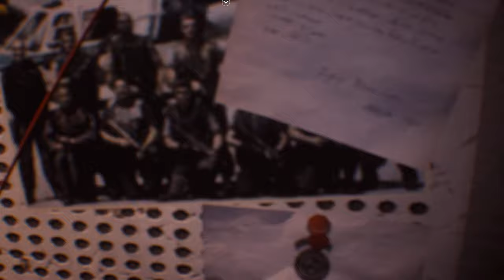Resident Evil 3 Remake mod Jill Valentine Costume Texas Ranger Jeans outfit 『Biohazard 3 mod』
support

 Mod shop
Sorry